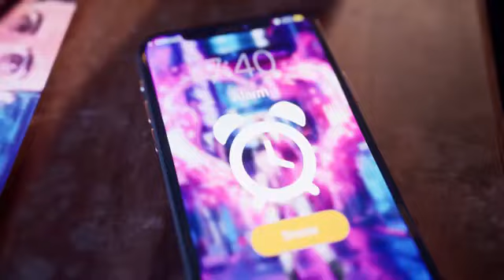W&W x AXMO ft. SONJA - Rave Love